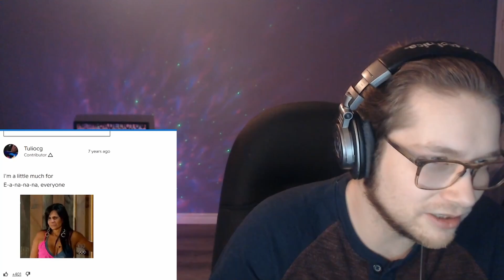Lorde - Liability | FIRST REACTION (Keep or Delete?)